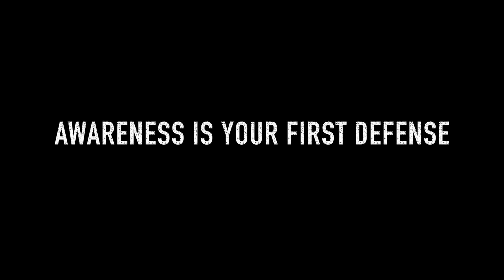Krav Maga Unyted (Car Jacking defense)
Krav Maga Expert Jarret Waldman teaches Car Jacking defense when the attacker is outside the car.

Experience hands on self-defense training like this at Krav Maga Unyted in Downtown Los Angeles.
Expert: Jarret Waldman
Bio: Jarret Waldman is the Chief Instructor of Krav Maga Untyed in Downtown Los Angeles. He is a 4th degree black belt in Krav Maga. Join ang get started your Krav Maga journey now.

Krav Maga is a practical system of self-defense developed as a discipline for full contact combat, which prioritizes the use of natural movements and reactions for defense.

Krav Maga utilizes elements of Tae Kwon Do, Karate, Jiu Jitsu, Boxing, and Muay Thai, but is it's own martial arts program.

Krav Maga focuses on defending yourself while quickly and effectively devastating your opponent. Krav Maga concentrates on self-defense and self-protection skills, applicable for use in situations ranging from combat and fighting to street attacks under high levels of stress.

What-How-Where:
At Krav Maga Unyted we decidedly have confidence in the quality of the student/mentor relationship. Krav Maga Unyted furnishes a preparation environment that sways understudies to achieve their full potential, and learners have the chance to advancement through the Krav Maga framework from learner levels the distance through Black Belt.

Movement through the Krav Maga framework, and fulfillment of belts, requires the scholar to fulfill strict least prerequisites which incorporate a blending of studied and exhibited aptitudes and class time. Krav Maga Unyted learners' preparing is logged each time they register with class. At every level, once a learner achieves that minute in their preparation where their base guidelines have been fulfilled, they will be informed and must appropriate approbation from one of their educator tutors to partake in sash testing. Krav Maga Unyted normally expects belt tests to remember guarantee scholars improve on calendar, thus that distinctive objectives might be ceaselessly realized.

Krav Maga preparing requires diligent work and commitment, and having a test date as a top priority throughout preparing serves to uphold center and cause.

Krav Maga Unyted enrollment give access to the greater part of our classes, which are intended to supplement and strengthen Krav Maga self-protection preparing by enhancing by and large fitness, hand-to-eye coordination, and footwork.

Krav Maga Unyted people of all levels will construct certainty, self-regard, physical aptitudes and fitness, and profit from their capacity to ensure themselves and their friends and family in a brutal experience.

In the event that your objective is to turn into a dark belt in Krav Maga, Krav Maga Unyted is the opportune place. Understudies are prepared by a portion of the most regarded and skilled mentors in the country, and will can study and prepare specifically with Jarret Waldman, Fourth Dan Black Belt and teach of Darren Levine and Imi Lichtenfeld.